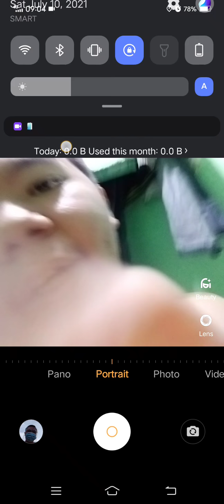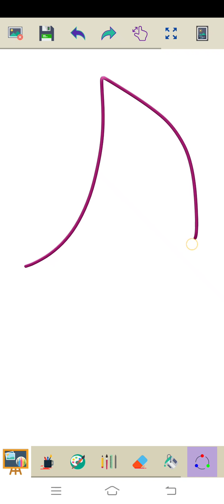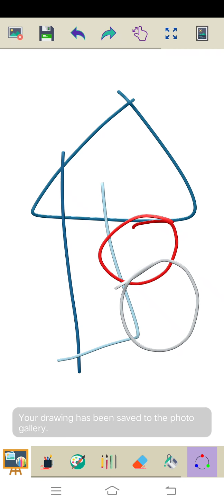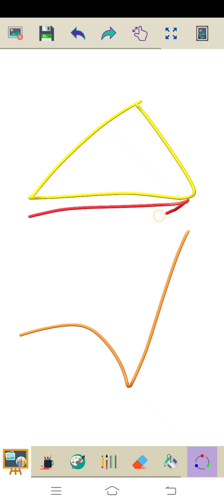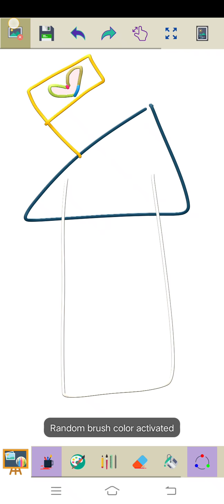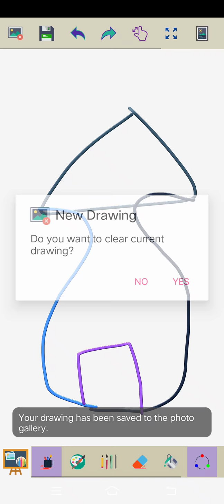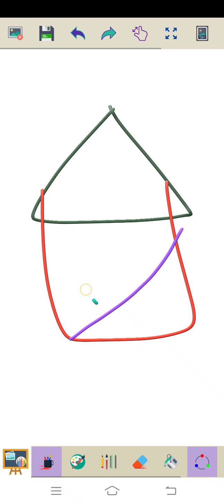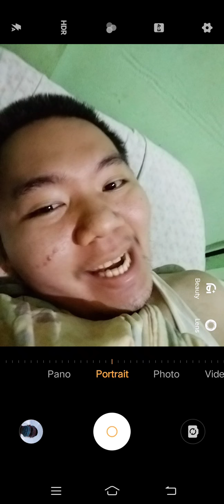Marvin Rey — The Synchronicity Show with Marvin Rey Vlog #9,244